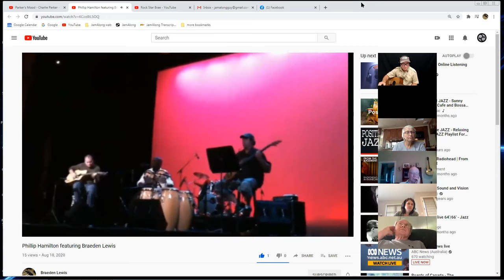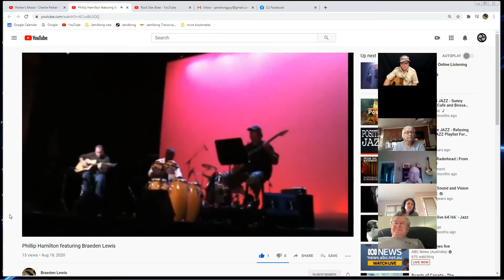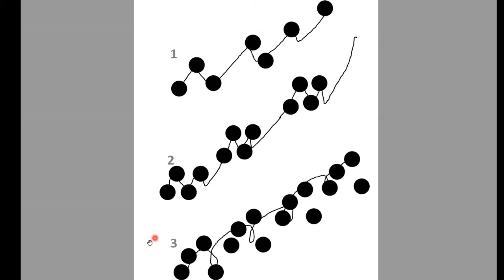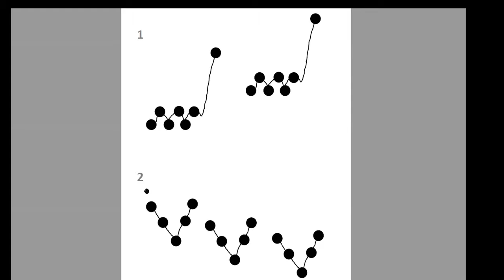JamAlong Workshop - Musical Expression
The ultimate goal for all musicians is to be able to express themselves through their instrument, to “talk” in the language if music.  When you listen the wailing guitar solos of Jimi Hendrix or Carlos Santana, the mournful trumpet of Miles Davis and the high tenor of Bill Monroe, you are hearing pure Musical Expression. And when you are able to do this, to express your feelings and emotions through your instrument, you will experience a musical bliss like no other. And guess what: you can! This unique workshop will open the door for you to play more expressively, with an exciting curriculum featuring analysis of great players,  how to connect your instrument to your emotions through the voice, the art of creating “shapes with sound”, and much more.

🔹 Get a FREE live video lesson with our instructor here: (mention this class to redeem)

🔹 Join our Facebook page and be part of our musical community

your #1 online source for lessons and jamming materials, instruction for Banjo, Mandolin, Guitar, Ukulele, Fiddle and Bass!

JamAlong Music...Learn Music, YOUR Way!